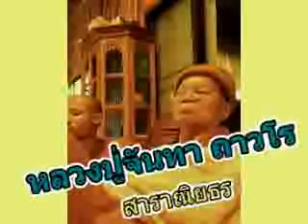หลวงปู่จันทา ถาวโร สาราณิยธรรม ๖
หลวงปู่จันทา ถาวโร สาราณิยธรรม ๖ วัดป่าเขาน้อย ต.วังทรายพูน อ.วังทรายพูน จ.พิจิตร #